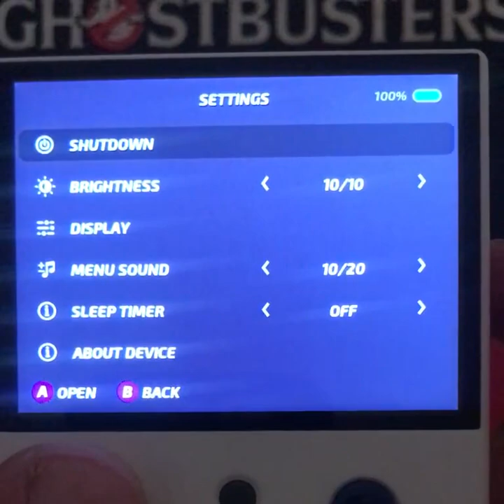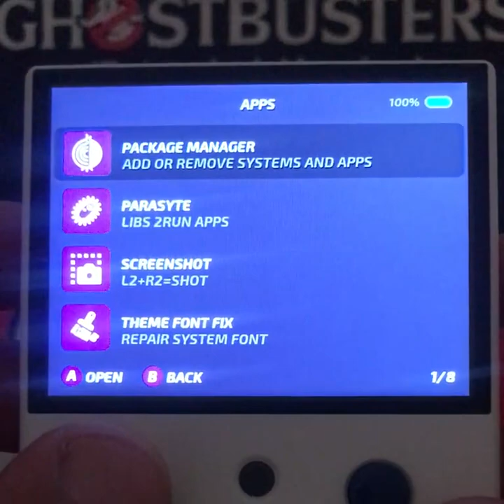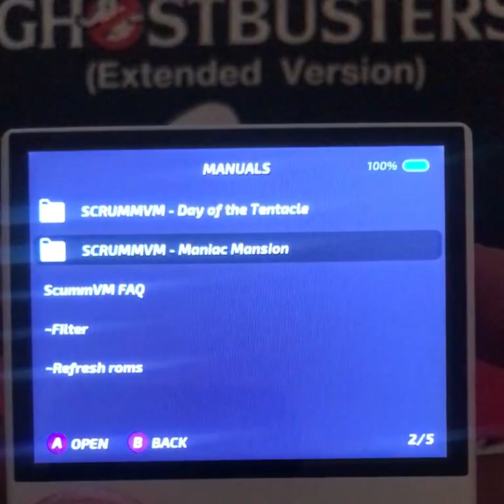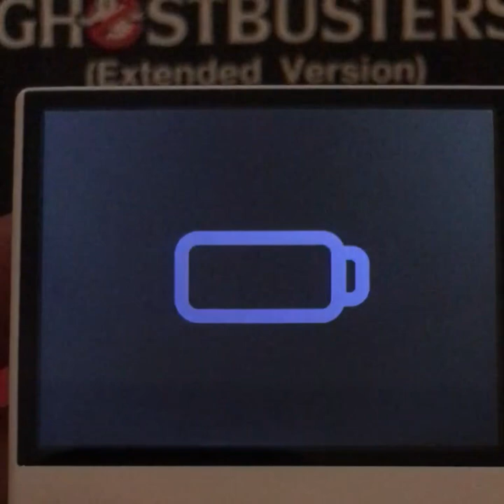MIYOO MINI ONIONOS MOD RAPID/EASY EDITIOS (Ver. 3)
by Valera Kibiks